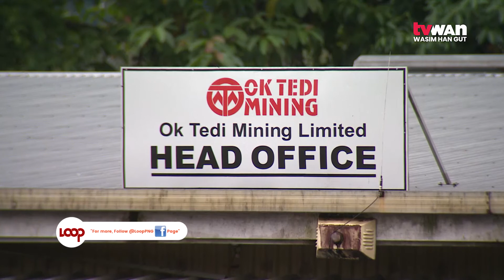MRA Western Gov MOA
The Mineral Resources Authority successfully facilitated the signing of the Ok Tedi Mine Project’s revised Memorandum of Agreement after left unsigned by political leaders in 2017.

The signing took place between MRA and Western Governor, Taboi Awi Yoto.